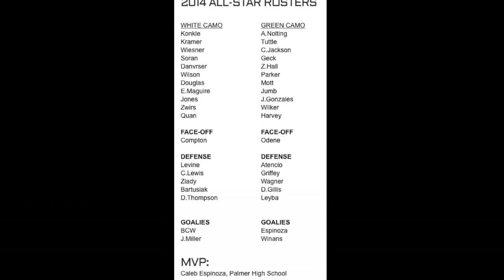2014 PSO ALL STAR Game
This video is about PSO All-Star Game '14